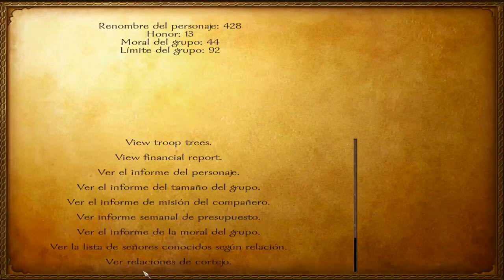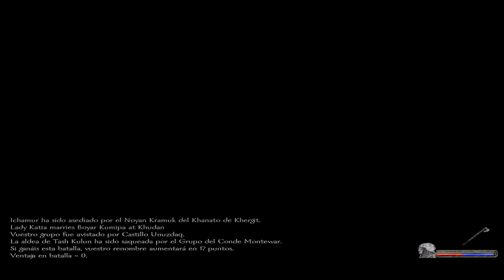Mount & Blade Warband | Realistic | 15 - Bandidos patatas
Specs de mi PC:
NVIDIA GTX660
16Gb de RAM
I7 4770k